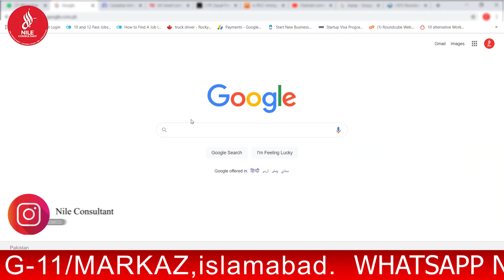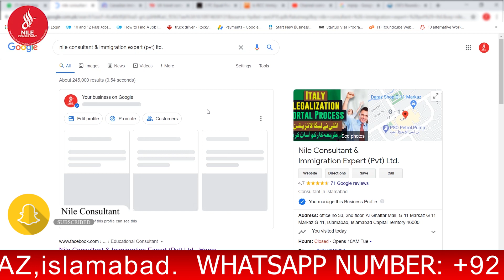Sponsorship Letter || How to Get Visa on Sponsor letter || Who Can Sponsor you || Nile Consultant